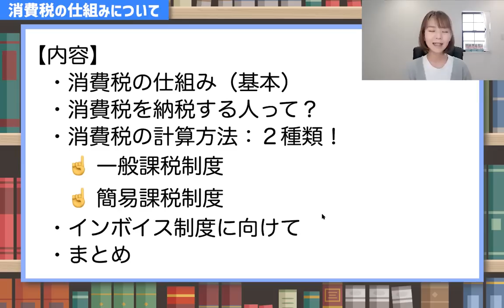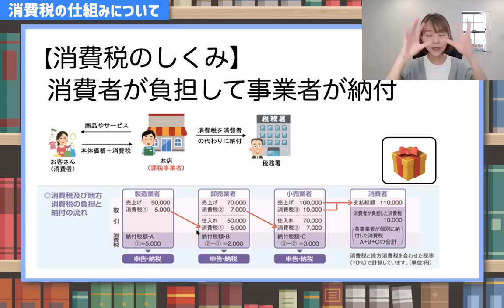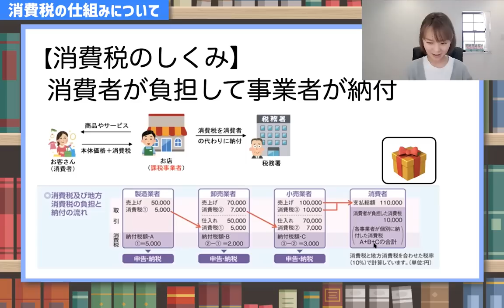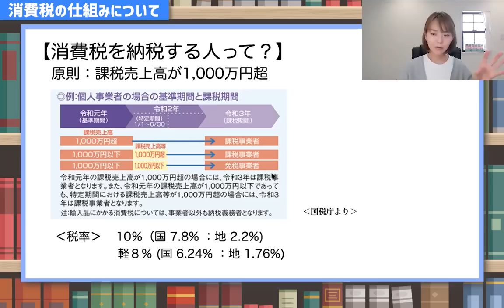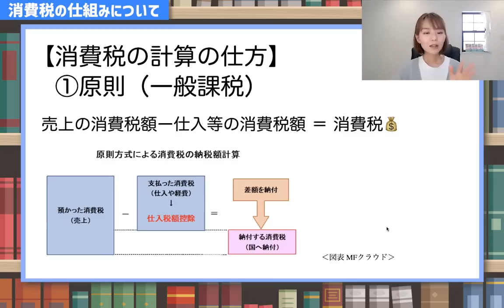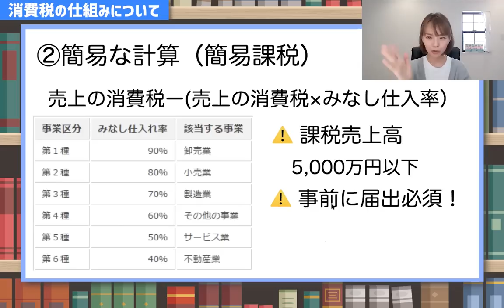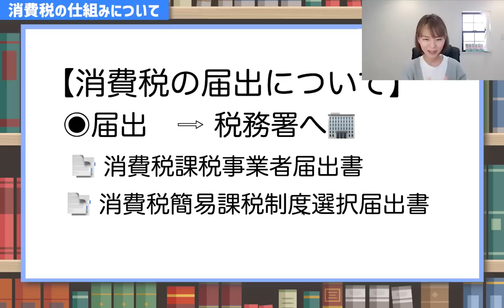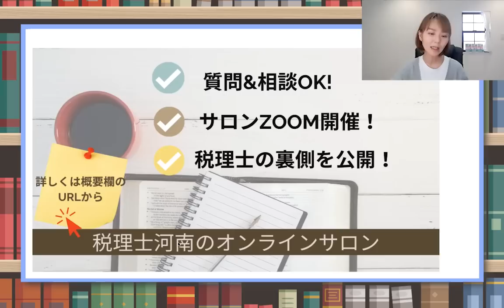【大丈夫？】フリーランスでも「消費税」は知っておかないとヤバい時代がくる！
インボイスを理解するためには「消費税」の仕組みは必須項目！！消費税の基礎を学んでインボイス制度に向けてしっかりと備えましょう☝️GWにインボイス制度の動画を出す予定ですのでお見逃しのないように👀
✍️サイン本はBASEで受付中（100冊：SOLDOUT）
撮影できているパーカーもこちらから
（Facebookの非公開グループ完全会員制✨）
SNS・事務所HPなど